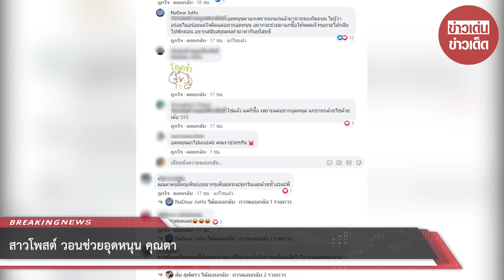สาวโพสต์ วอนช่วยอุดหนุน คุณตา